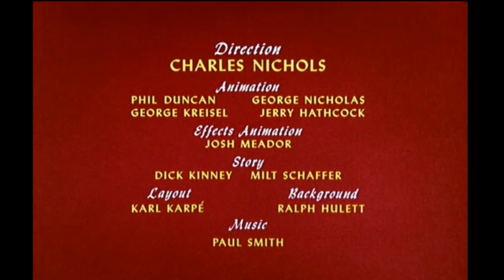Pluto "Pests of the West" Opening and Closing